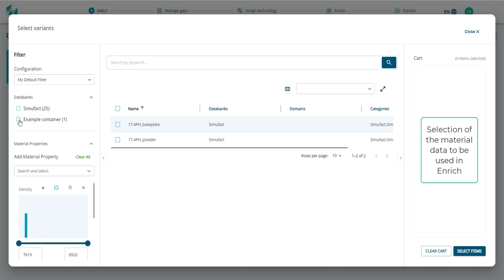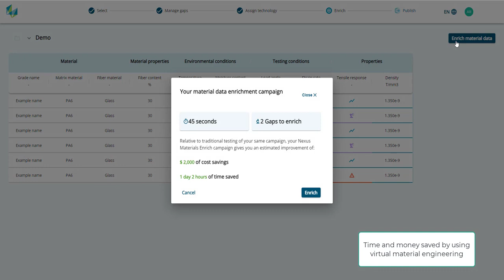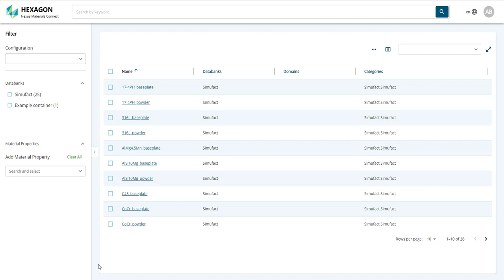Materials Enrich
Enrich material data in just a few clicks, saving time and costs. Its visual interface makes the process quick, efficient, and easy to use.

Combine digital tests with physics-informed AI and pure AI in this advanced technology platform!